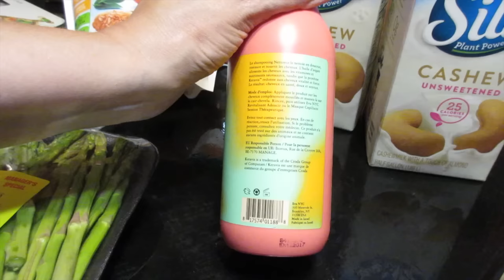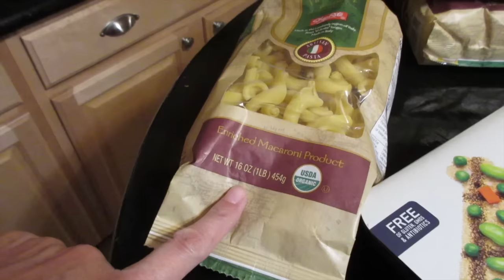Hocus Pocus!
Hocus Pocus! (09/15/16)
Shopping with the girls at Target after Kristin gets her new glasses. Maddie channels her inner witch! It's pizza night! Thanks for coming out - we much love you!